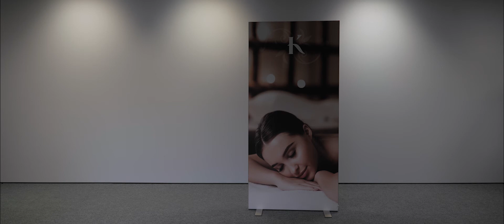BrightWall 130 - 1m wide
BrightWall 130 is your backlit display of choice, wherever and whenever you need to set up a high-impact display. Each BrightWall is powered by built in LED plug and play lights and can be used single sided or double sided. BrightWall 130 is easy to transport and weighs as little as 12kg making it ideal for your needs.